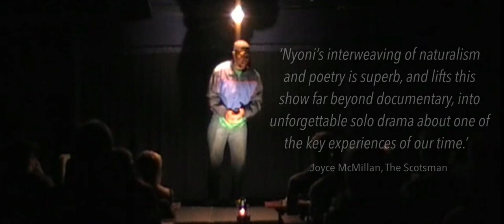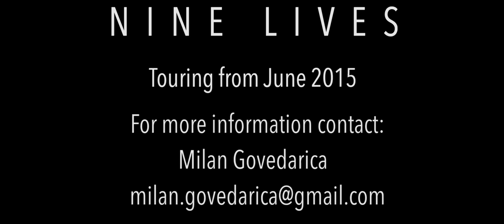Nine Lives Trailer Final